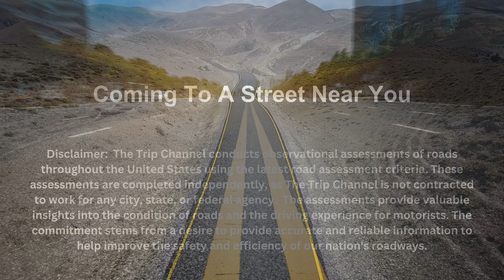San Pedro Pl./St. | Los Angeles, California | Road Assessment | Partial Length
San Pedro St. plays a crucial role in connecting various parts of the Los Angeles Fashion District and Skid Row, thus, serving as a heavily traveled road.  However, the street does experiences congestion, worn road markings, cracks, and patches from multiple road repairs, as well as dirt and skid marks in certain areas.  To ensure safety for all drivers, it is important to exercise caution when navigating San Pedro St. particularly during weekends when congestion is at its peak.

Coming to a street near you!  If there is a street you’d like to see an assessment on please make sure and mention it in the comments section.

Once again, thank You in advance for your support.

Assessment Scale

Excellent – Road that is free of cracks, potholes, repaired joint seals, alligator cracks, and no road humps.  A road that is free of vehicle congestion, exhibits clear road signs and clear road markings.  A road that is balanced and allows for a smooth driving experience.

Very Good - Road that is has little to no cracks, a few small potholes, minor repaired joint seals, minor alligator cracks, and few to no road humps.  A road that is somewhat free of vehicle congestion and exhibits clear road signs and clear road markings.  A road that is balanced and allows for a smooth driving experience.

Good - Road that exhibits some minor cracking, a few potholes, a few repaired joint seals, minor alligator cracks, and minor road humps.  A road that experiences vehicle congestion and exhibits road signs that are slightly damaged and/or unclear.  A road that shows some wear and exhibits unevenness in some areas.   Road markings and road signs show slight wear.

Fair - Road that exhibits major cracking, multiple potholes, many repaired joint seals, major alligator cracks, and multiple road humps.  A road that experiences severe vehicle congestion for most of the day and exhibits road signs and road markings that are damaged and/or unclear.  A road that shows severe wear in many areas and exhibits unevenness in some areas.

Poor - Road that exhibits major cracking, multiple potholes, multiple repaired joint seals, major alligator cracks, major road humps, protruding manholes, and severe unevenness in areas.  A road that experiences daily vehicle congestion for the majority of the day and evening.  A road that exhibits road signs and road markings that are damaged and/or unclear.  A road that shows severe wear and could potentially damage vehicle.

All content in this video is original and personally created on location.